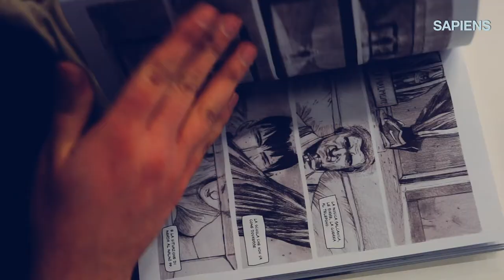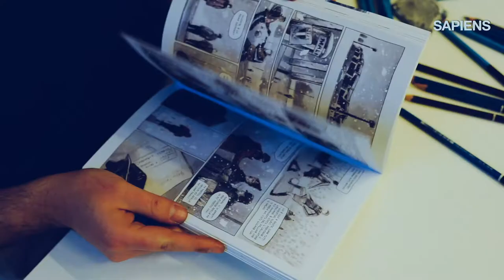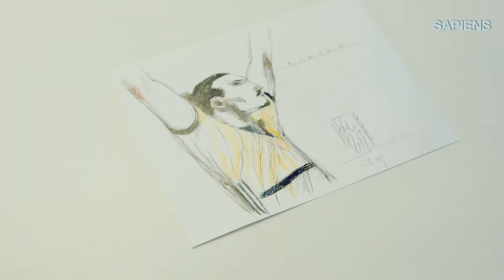Paolo Castaldi: come si disegna un mito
Paolo Castaldi ha raccontato a fumetti le vite di Zlatan Ibrahimović e Diego Maradona: gli abbiamo chiesto come si disegna un mito